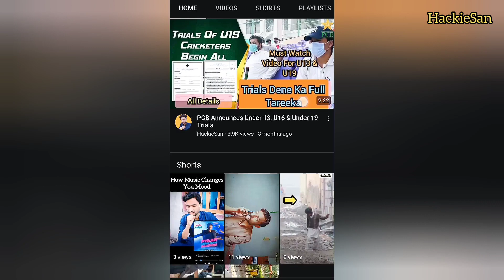K.N Shah Main Flood Aane Se Pehle Ki Kahani Meri Zubani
Samaa TV
Samaa News
Breaking News
Latest News
Pakistani News
Urdu News
News
Live News
khairpur
flood situation
Dunya News
Dunya Tv
Dunya
Breaking News: Flash floods in Khairpur Nathan Shah | Flood Disaster in Pakistan
Flash floods in Khairpur Nathan Shah
flood
khairpur nathan shah flood today
khairpur nathan shah flood trending vedio
khairpur nathan shah flood viral videos
flood in khairpur
floods
flood in pakistan
flash floods
khairpur flood
weather in khairpur
floods in pakistan
rain in khairpur
flood in nowshera today
flood in abu dhabi
flood update today in nowshera
geo news live
geo news
pakistan news
headline news
breaking news
breaking news today
urdu news
urdu news live
Floodwater deluges hundreds
villages in Mehar
Khairpur Nathan Shah
BBC Urdu
BBC News
BBC Pakistan
BBC News Pakistan
BBC Khabrain
Sairbeen
Jahan numa
BBC Live
BBC Sairbeen
Pakistan News
Pakistan News Live
indus highway flood nasirabad indus highway indus highway today news nasirabad news
Nasirabad Indus highway k.n.shsh news
sindh
pakistan
rain
pakistan latest news
news headline
breaking news live
geo tv
Aaj News
Aaj TV
Aaj tv official
Breaking news
news updates
Heavy flooding in Dadu
Khairpur Nathan Shah goes under water
Heavy Flood In Sindh
Sindh Flood
Sindh Weather News
Sindh Weather Today
Sindh Weather Prediction
Sindh Heavy Flood
Flood In Sindh
Heavy Flood
Floodfall In Sindh
Sindh Government
Sindh Thunderstorm
Breaking News Today
Rainfall In Sindh Rain In Sindh Sindh Floods
Floods In Sindh Flood
Sindh Weather
Dadu Flooding
Arshad sharif
bilawal Bhutto
khairpur nathan Shah flood
khairpur nathan Shah